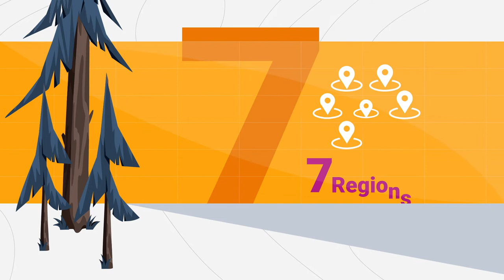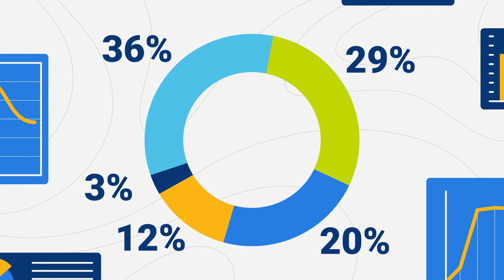B.C.'s Labour Market Outlook: An Overview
The B.C. Labour Market Outlook provides the best available information about the kinds of jobs and skills that will be most in-demand regionally and province-wide over the coming decade.